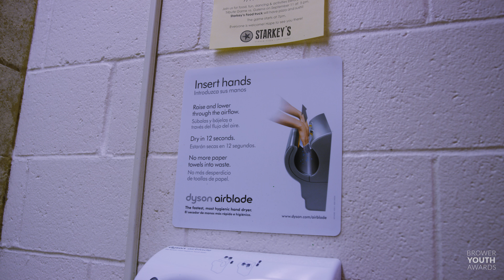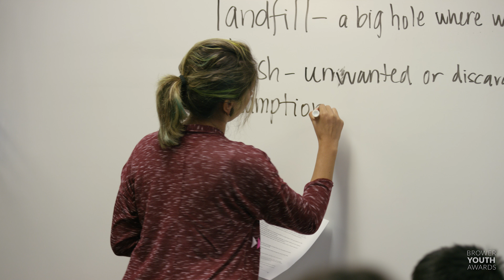Celeste Tinajero, 2015 Brower Youth Award Winner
As a high school student in drought stricken Reno, Nevada, Celeste Tinajero couldn’t bear to sit idly by as her school’s outdated toilets and faucets leaked water day in and day out. So in her sophomore year Tinajero — who from an early age had been deeply influenced by her mother’s waste conscious and socially responsible values — rallied her peers to send a $12,000 grant proposal to the nonprofit GREENevada (Growing Resources for Environmental Education in Nevada) seeking to renovate Reed High School’s bathrooms. Tinajero and Reed High School were awarded the grant in 2011 to install new technology in the school’s bathrooms, including low flush toilets, auto-sensor lights, and automatic hand dryers and faucets. Motivated by the victory, Tinajero tackled another issue plaguing her school — single use plastic bottles. In 2012, her high school was awarded another $3,500 grant to cover the cost of installing a “hydration station” where students could refill their water bottles. However, the school building was old and its walls contained asbestos which needed to be removed before the hydration station could be installed. To cover the cost of this involved, Tinajero and her schoolmates raised funds by selling reusable water bottles at the school’s annual “Reedstock” festival.

Tinajero graduated from Reed in 2013, leaving behind a legacy of driven change-making. Today she continues to help create positive change in Reno by designing curriculum on sustainable living for local schools and by working as a lead researcher for the Reno “Bag the Ban” campaign against plastic bags.